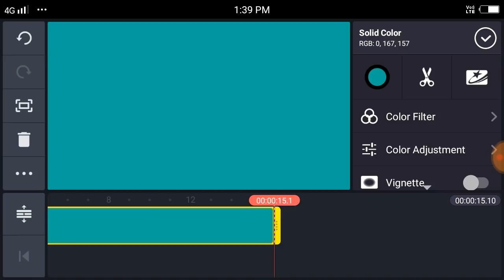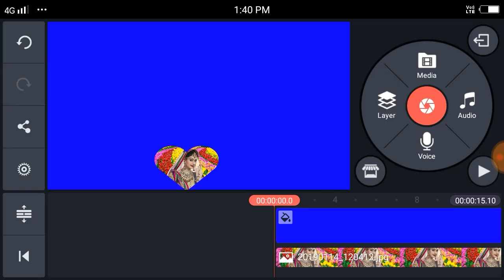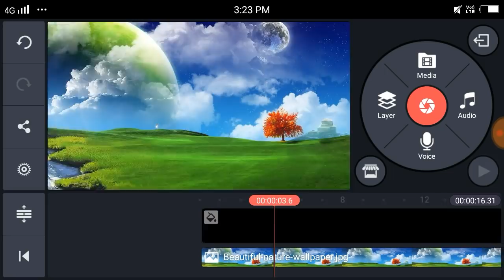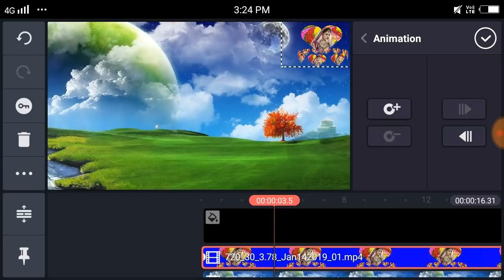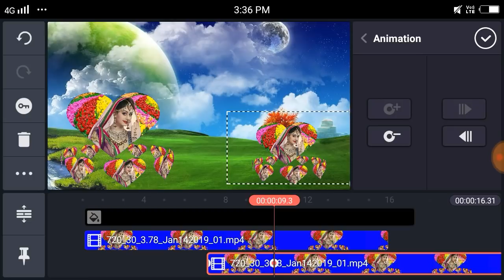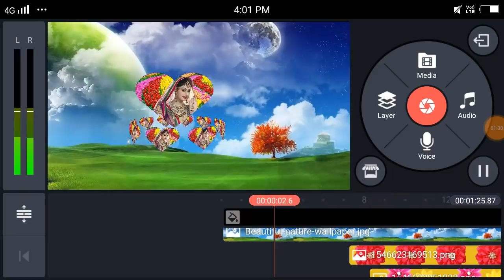Learn Video With Kinemaster_wedding green screen effect background HD video#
Welcome
           Dosto agar video pasand
         Aaye to like kare aur hamare

Hello Dosto aaj ki is video pe mai bataunga aap ki tarah se Learn video kinemaster se bana sakte hai